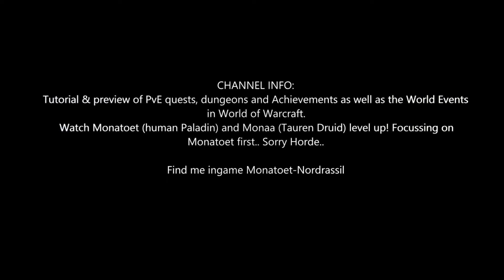Shadowlands Quest 207: Return to Tirna Vaal (WoW, human, Paladin)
Shadowlands Quest 207: Return to Tirna Vaal
- Return to Tirna Vaal

Rewards:
- You will receive: 12 gold 40 silver 20 copper